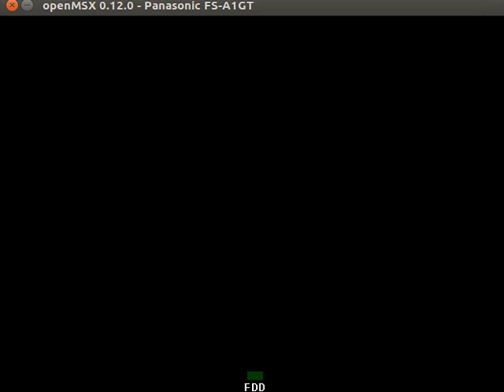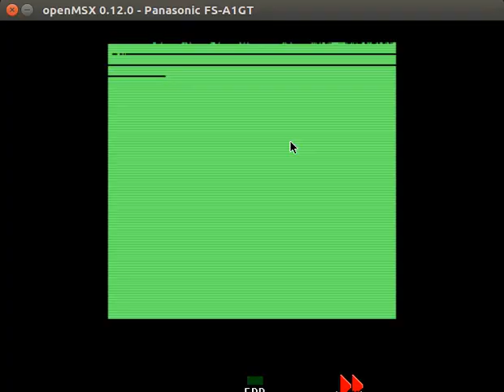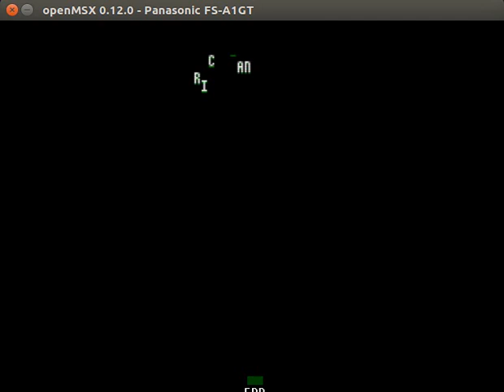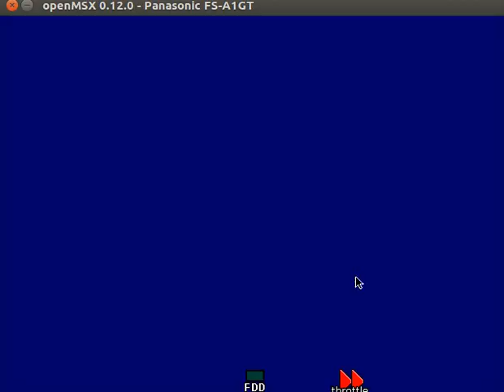EMU6CPC: Amstrad CPC 6128 emulator for MSX 2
In order to know the Amstrad CPC, EMU6CPC is developed, which is an emulator of Amstrad CPC 6128 for MSX2, however, it is not usable in a real MSX2, since it runs very slow, however it can be executed in an emulator of MSX at maximum speed (openmsx, bluemsx, etc).